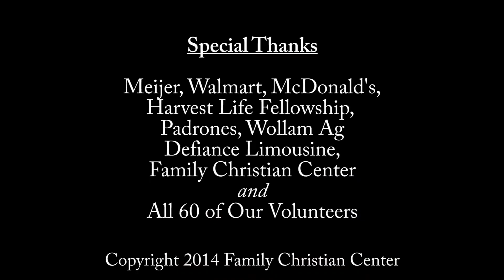2014 King's Kid's Overnighter: Shopping Spree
This is a video shot at Family Christian Center's 2014 King's Kid's Overnighter Shopping Spree.